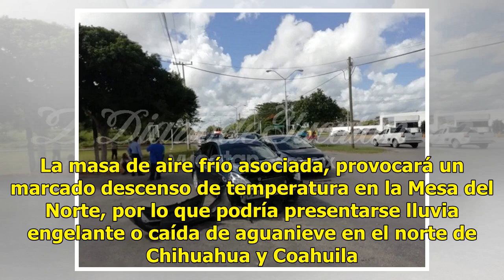Frente frío 6 causará tormentas fuertes en noreste y oriente del país - El Diario de Yucatán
MÉXICO (Notimex).- El fuerte frente frío número 6 se extenderá este lunes desde el sur de Tamaulipas hasta Sonora, se asociará con el primer vórtice de núcleo frío de la temporada de otoño en niveles altos de la atmósfera, lo que generará tormentas muy fuertes a localmente intensas en el noreste y o...